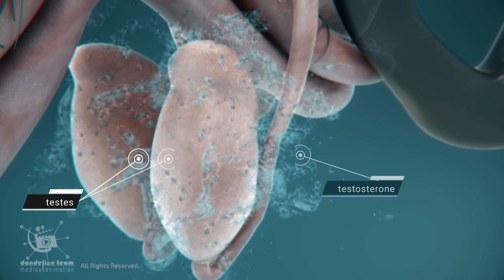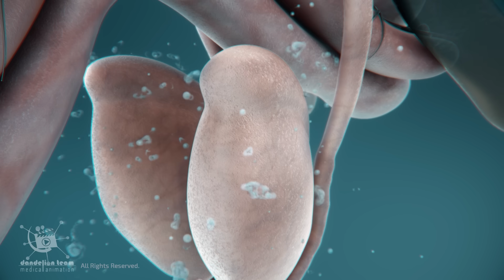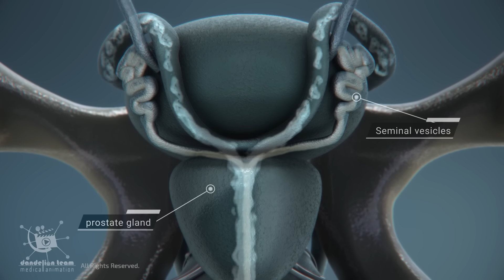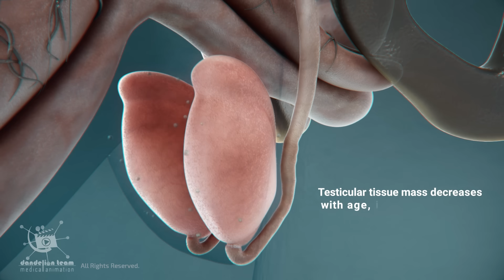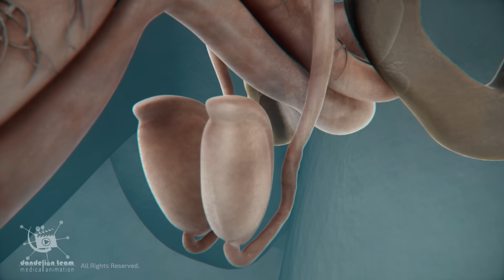How can ageing affect testosterone levels and s.e.x drive in males?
Testosterone is the primary male s.e.x hormone.
The pituitary gland, located at the base of the brain, functions as a master control center for various
hormones, including those regulating testosterone production.
In males, the testes are the primary organ responsible for producing testosterone.
Testosterone plays multiple important roles in the male body. It promotes muscle growth and strength.
It also contributes to bone mineral density, impacting overall physical development and maintenance.
This hormone also plays a vital role in Sperm Production and regulating libido in men, influencing desire
and s.exual behaviour.
Testosterone levels peak in the late teens, around 17–19 years old, driving the development of
reproductive organs like testicles and the prostate, as well as secondary s.e.x characteristics like facial and
body hair, a deeper voice, and increased muscle and bone mass during puberty. These levels generally
stay high for the next couple of decades.
From age 40 onwards, testosterone levels naturally begin a slow and gradual decline. Dropping by 1–3%
per year thereafter. Low testosterone levels can affect s.e.x drive, mood, and changes in muscle and fat
as a man ages.
Testosterone plays a role in maintaining muscle strength and function,
Decreased testosterone levels associated with aging can contribute to the weakening of the pelvic floor
muscles and can lead to urinary incontinence, the inability to control the bladder, resulting in leaks or
dribbling.

3dmedicalanimation
copyrighted_by_Dandelion _Team

short videos